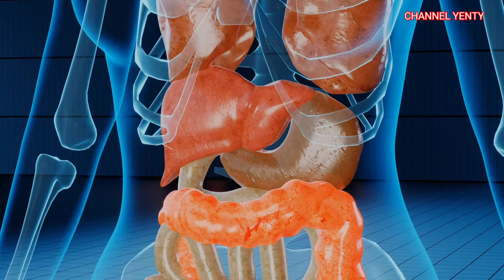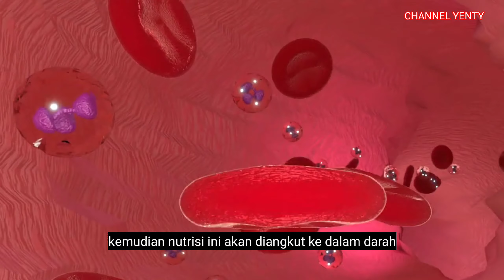Tentang Pup Bayi | Bayi ASI Sering Pup | Bayi ASI Tidak Pup Berhari Hari | Sistem Pencernaan Tubuh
Mohon Maaf pada video kali ini kita bakalan bahas tentang sistem pencernaan tubuh manusia hingga pup bayi

Mekonium
Ciri ciri pup bayi ASI yang normal
Bayi ASi Sering Pup
Bayi ASI Pup Berkali kali Dalam satu hari
Bayi ASi tidak pup lima hari normalkah?
Batas toleransi bayi ASI tidak pup
Bayi Asi tidak  pup satu minggu
Sistem pencernaan tubuh manusia
Lambung
usus halus
usus dua belas jari (duodenum)
usus kosong (jejunum)
usus penyerapan (ileum)
usus besar
rektum
Mengapa bisa sembelit?
mengapa pup bisa lama berada di dalam usus besar?
Pup Bayi yang mengkonsumsi susu formula
Pup bayi Yang mengkonsumsi zat besi
Pup Bayi Yang Sudah MPASI
Mengatasi sembelit pada anak ASI
Mengatasi sembelit pada anak MPASI
Mencegah diare pada anak

semoga bermanfaat